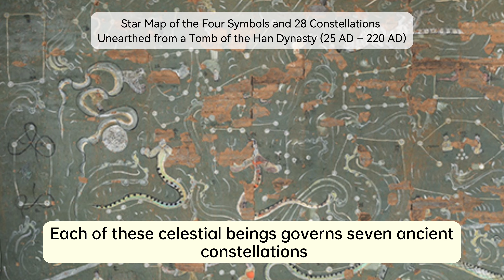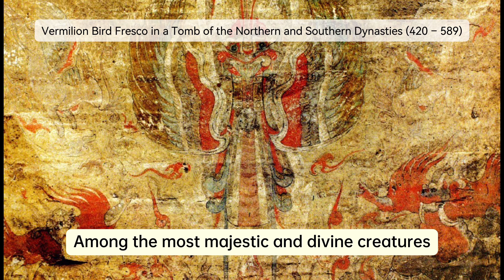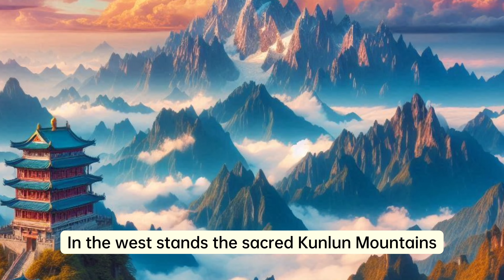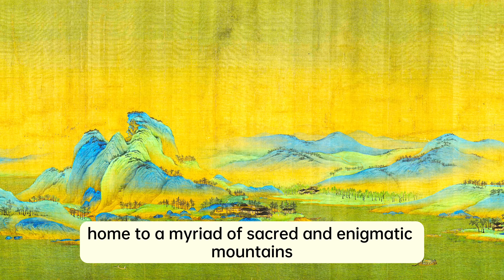Ultimate Introduction to Chinese Mythology: Explore the Myths, Gods, and Legends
Discover the legendary creation myths, divine beings, mythical creatures, and enchanting realms that have captivated imaginations for millennia.

Chapters:

0:00 Introduction to Chinese Mythology
0:22 The Classic of Mountains and Seas (Shan Hai Jing)
1:39 Four Symbols Guarding Heaven – Azure Dragon, White Tiger, Vermilion Bird, and Black Tortoise
3:23 Three Enclosures and Hao Tian Shang Di in Central Heaven
4:42 The Kunlun Mountains
5:36 Mythical Creature: Lu Wu (Kaiming Shou)
6:17 Xiwangmu – Queen Mother of the West
7:16 The Three Immortal Islands: Peng Lai, Fang Zhang, and Ying Zhou
8:26 Other Mythological Places

Whether you're a mythology enthusiast or just curious about Chinese culture, this video is your ultimate guide to understanding the magic and mystery of Chinese mythology.

We’re excited to include excellent artwork by 杉泽, 尧立插画, 樂兮, 韩德珠, 绫小伊, 光影在画画, and 陈政明 in this video.